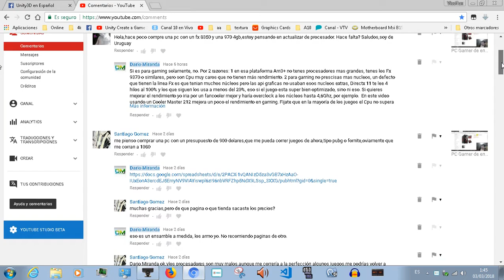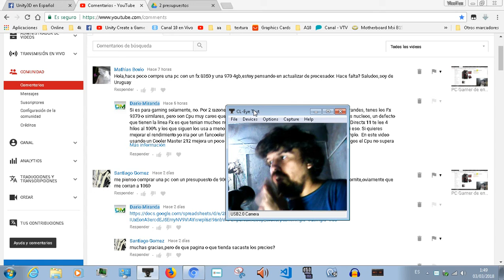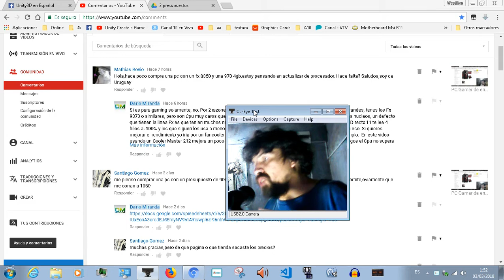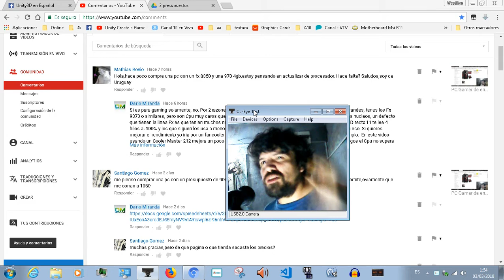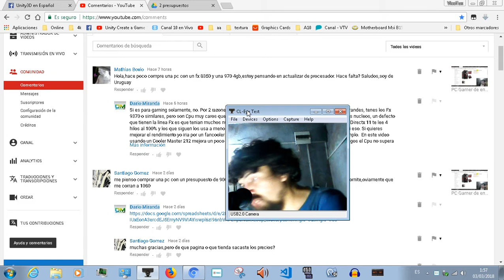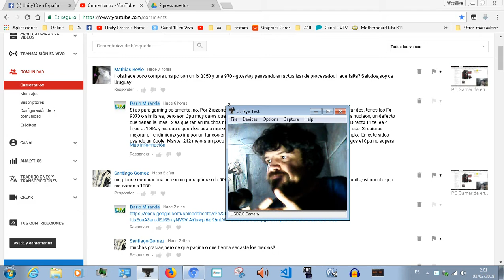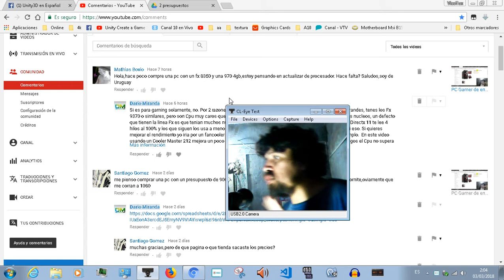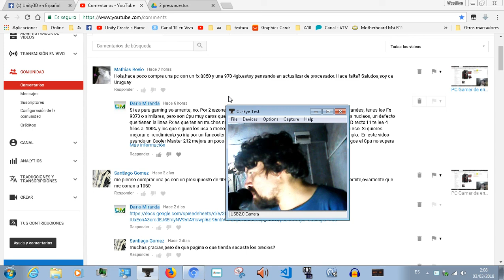Preciso más de 4 hilos para jugar? (comentando el comentario)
Respondiendo a consultas que me hace en comentarios y explicando porque no precisas más de 2 nucleos y 4 hilo para jugar en pc actualmente y en los 3 o 4 próximos años.